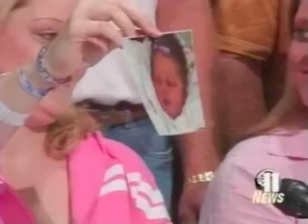Focus 11 News: Freezing the Biological Clock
Early menopausal girl gives birth to healthy child after receiving an ovarian tissue transplant from her identical twin sister.